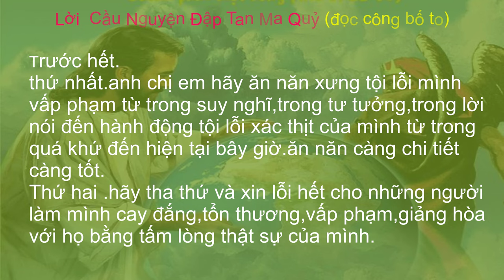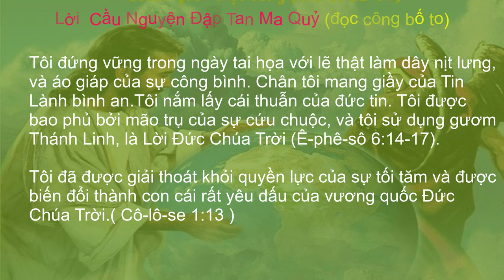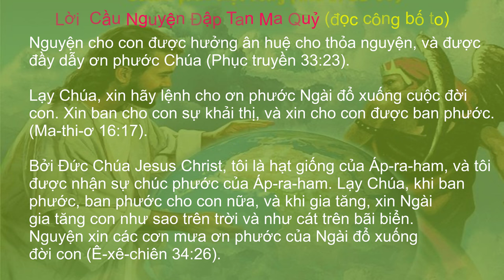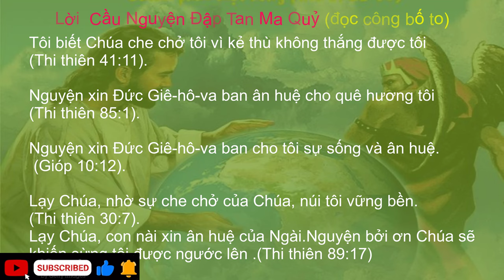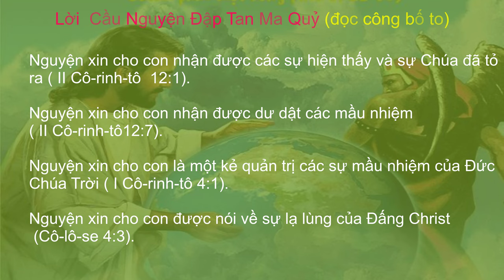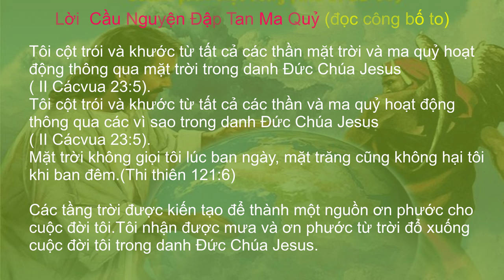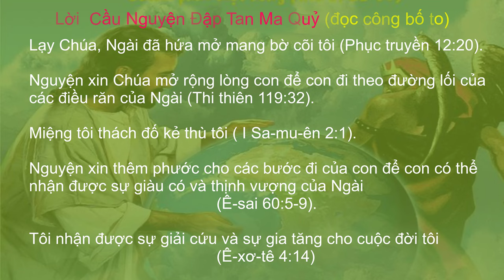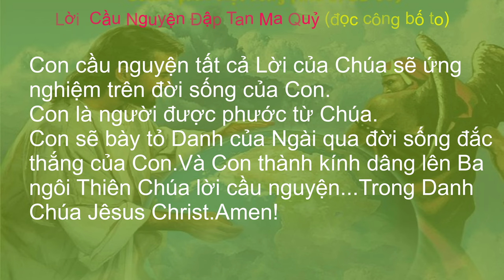Lời cầu nguyện chữa lành | Lời cầu nguyện đập tan Ma Quỷ | healing prayer